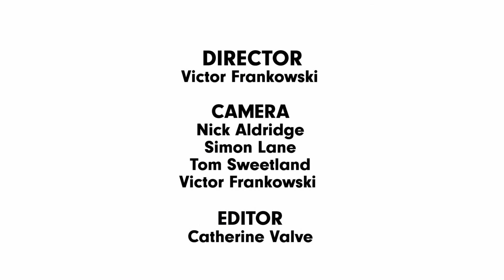East Wall: Journey to the Tower - Episode 1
East Wall at the Tower of London will see a cast of over 120 dancers fill the moat of London’s most iconic building for an extraordinary outdoor performance fuelled by rousing music from the Band of the Irish Guards, a gospel choir, rock musicians, strings and vocalists and the rebellious history of the site itself.

East Wall is directed by Hofesh Shetcher with choreography by Becky Namgauds, Duwane Taylor, James Finnemore and Joseph Toonga.

Produced by East London Dance and Hofesh Shechter Company, commissioned by Historic Royal Palaces and presented by Historic Royal Palaces and LIFT